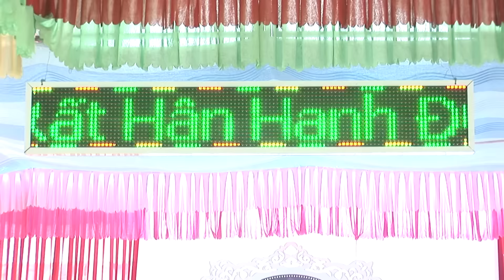Let Her Go - Thái Hòa - Áo Cưới SangStudio (Ngã Tư Xuân Mỹ - Nghi Xuân)